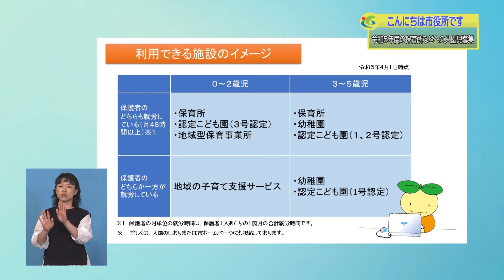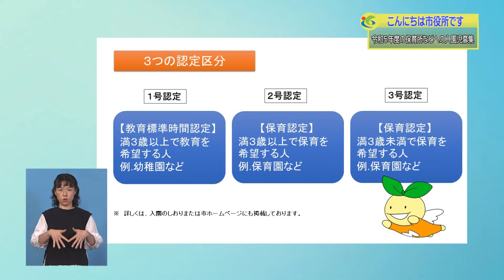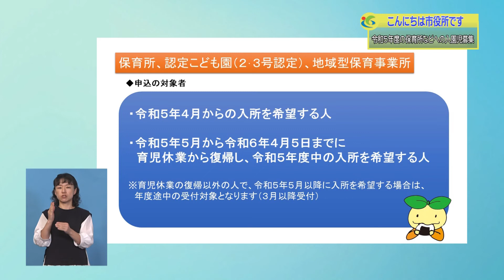『令和５年度の保育所などへの入園児募集』９月４週 幼児課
令和５年度の保育所などへの入園児募集が10月から始まります。保育所などを初めて利用する場合は、市役所の幼児課または各支所の窓口で申し込みします。また、すでに保育所などに在園中のお子さんの継続利用や兄弟の新規申込みは、利用されている園に直接申し込んでください。